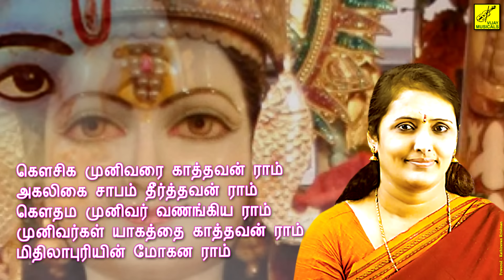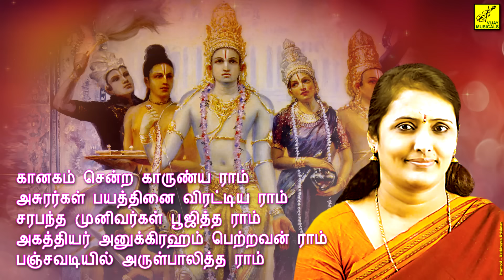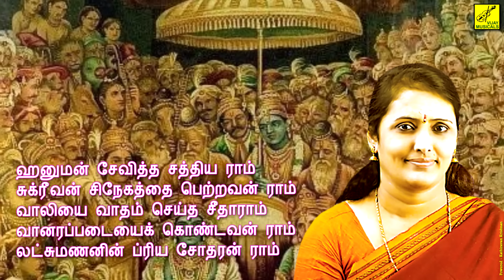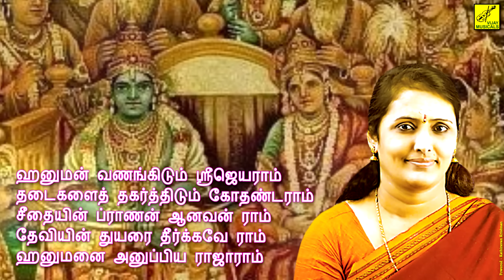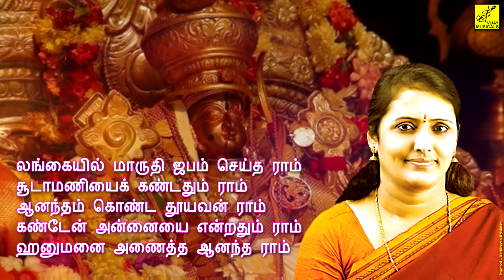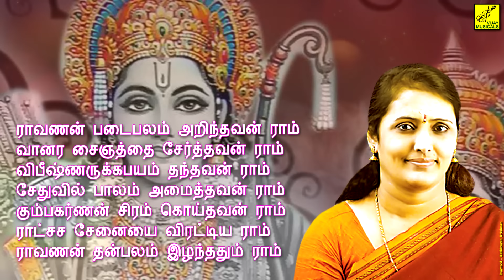நாம ராமாயணம் - Nama Ramayanam - Tamil Song || Sri Rama Anjaneya || Jayashree bala || Vijay Musicals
மிக மிக சக்தி வாய்ந்த நாம ராமாயணம் தமிழில் பாடல் வரிகளுடன்
Best Tamil Devotional Song With Tamil Lyrics " HANUMAN ''  Bakthi Padal

Nama Ramayanam || Singer : Jayasribala || Vijay Musicals || Music : D V Ramani
Video : Kathiravan Krishnan || Lyrics : P Senthilkumar || Tamil Devotional Songs || Lord : Rama || Varam Tharum Sri Anjaneya || Raama Naamam || Rama Namam

Lyrics :

தூயப் பரம்பொருள் ஆனவன் ராம்
காலனும் ஈசனும் நீயே ராம்

பாம்பணைமேல் பள்ளி கொண்டவன் ராம்
பிரம்மனும் அமரரும் போற்றிடும் ராம்
ரவிகுலமணியாய் உதித்தவன் ராம்

தசரதனாம் தனஸ்ரீஜெயராம்
கௌசல்யை மனம் மகிழ்வித்த ராம்
விஸ்வாமித்ரர் நேசித்த ராம்
தாடகையை வதம் செய்தவன் ராம்
மாரீசாதியின் காலனே ராம்

கௌசிக முனிவரை காத்தவன் ராம்
அகலிகை சாபம் தீர்த்தவன் ராம்
கௌதம முனிவர் வணங்கிய ராம்
முனிவர்கள் யாகத்தை காத்தவன் ராம்
மிதிலாபுரியின் மோகன ராம்

விவேகர் ஜனகரின் உத்தம ராம்
அசுரர் இனங்களை விரட்டிய ராம்
சீதையை மணந்த சீலனே ராம்
பரசுராமன் கர்வம் அடக்கிய ராம்
அயோதய பாலக அரசனே ராம்

ராம ராம ஜெய ராஜாராம்
ராம ராம ஜெய சீதாராம்

வையகம் போற்றிடும் வைதேகி ராம்
அவனியெல்லாம் புகழ்பெற்றவன் ராம்

அவனியெல்லாம் புகழ்பெற்றவன் ராம்
குளிர்மதி நிலவென ஒளிர்பவன் ராம்
தந்தைசொல் மந்திரம் என்றவன் ராம்
ப்ரியகுகன் மனம்கவர் மோகன ராம்

பரத்வாஜர் ஆஸ்ரமம் சென்றவன் ராம்
சித்ரக்கூடாத்ரியில் தங்கிய ராம்
தசரதர் நினைவில் நிலைத்த ராம்
பரதன் பணிவாய் போற்றிடும் ராம்
தந்தைக்கு கடன்களை செய்தவன் ராம்
பாதுகை பாரதனுக்களித்தவன் ராம்

கானகம் சென்ற காருண்ய ராம்
அசுரர்கள் பயத்தினை விரட்டிய ராம்

சரபந்த முனிவர்கள் பூஜித்த ராம்
அகத்தியர் அனுக்கிரஹம் பெற்றவன் ராம்
பஞ்சவடியில் அருள்பாலித்த ராம்

சூர்ப்பனகையின் கர்வம் அடக்கிய ராம்
கரதூஷனர்களை வென்றவன் ராம்
சீதையின் மனம்கவர் ஸ்ரீரகுராம்
மாரீச்சன் மாயம் மாய்த்தவன் ராம்
சபரியின் பழத்தை புசித்தவன் ராம்
அன்னைக்கு மோட்க்ஷம் தந்தவன் ராம்

ஹனுமன் சேவித்த சத்திய ராம்
சுக்ரீவன் சிநேகத்தை பெற்றவன் ராம்

வாலியை வாதம் செய்த சீதாராம்
வானரப்படையைக் கொண்டவன் ராம்
லட்சுமணனின் ப்ரிய சோதரன் ராம்

ஹனுமன் வணங்கிடும் ஸ்ரீஜெயராம்
தடைகளைத் தகர்த்திடும் கோதண்டராம்
சீதையின் ப்ராணன் ஆனவன் ராம்
தேவியின் துயரை தீர்க்கவே ராம்
ஹனுமனை அனுப்பிய ராஜாராம்

லங்கையில் மாருதி ஜபம் செய்த ராம்
சூடாமணியைக் கண்டதும் ராம்
ஆனந்தம் கொண்ட தூயவன் ராம்
கண்டேன் அன்னையை என்றதும் ராம்
ஹனுமனை அணைத்த ஆனந்த ராம்

ராவணன் படைபலம் அறிந்தவன் ராம்
வானர சைஞத்தை சேர்த்தவன் ராம்

விபீஷ்ணருக்கபயம் தந்தவன் ராம்
சேதுவில் பாலம் அமைத்தவன் ராம்
கும்பகர்ணன் சிரம் கொய்தவன் ராம்
ராட்சச சேனையை விரட்டிய ராம்
ராவணன் தன்பலம் இழந்ததும் ராம்

இன்றுபோய் நாளைவா என்றவன் ராம்
ராவணனை வென்றவன் ராம்
சீதையை மீட்ட சுந்தர ராம்
விபீஷணனை மன்னன் ஆக்கிய ராம்
பரதனை சமயத்தில் காத்திட்ட ராம்
பட்டாபிஷேகம் பெற்ற ராஜாராம்
அகிலமே தழைக்க அருள்செய்த ராம்